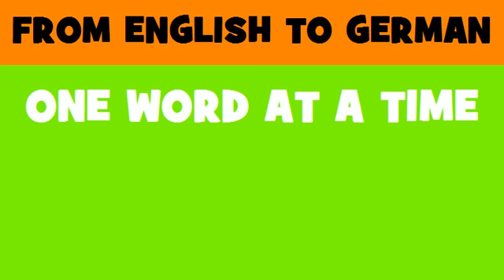FROM ENGLISH TO GERMAN = Telecommunications services